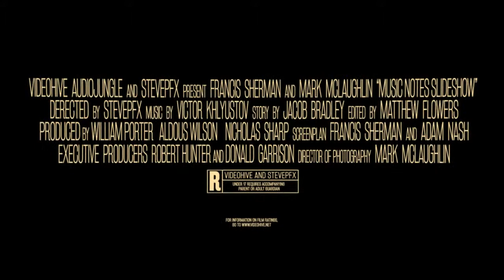After Effects project - Music Notes Slideshow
MUSIC NOTES SLIDESHOW
This is a beautiful, powerful and inspirational cinematic after effects project. It can be used for any occasion. Perfect for opener, musical events, slideshow, music video or photos, trailer, promo, classical music events etc. It is very easy to customize. Just edit text layers and replace images or video with your photos or video. Step by step tutorial included.
Details of project:
1920×1080 full HD
1 min sec duration
17 Photo/Video placeholders
18 Title placeholders
Fonts, Photos and Music is not included
Font, Audio and Photos:
Free font Rakesly that was used in this project is not included.
Free font GREAT VIBES that was used in this project is not included.